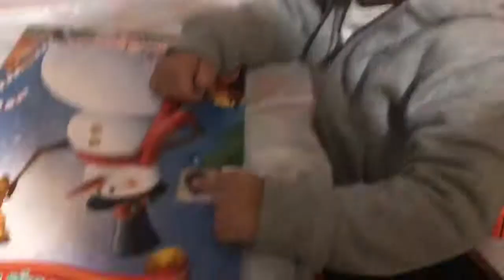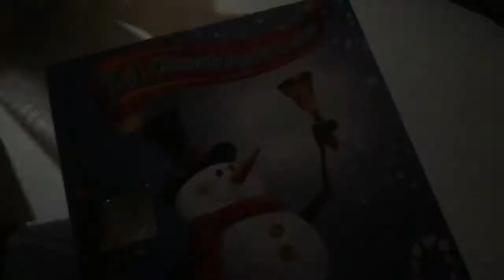VLOGMAS FAIL - MY STRUGGLE WITH ACNE, ANXIETY ATTACKS, AND SHADY BUSINESS!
VLOGMAS FAIL! I tried to do vlogmas and only made it to day 4! Here are all the days I vlogged in one video!

Should I try again and keep going???